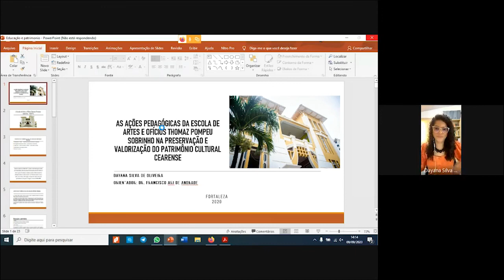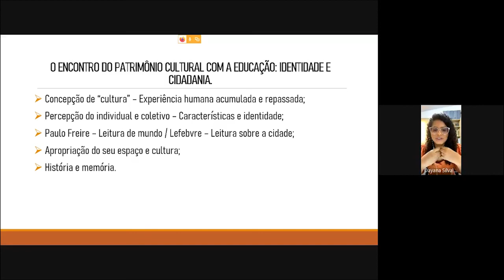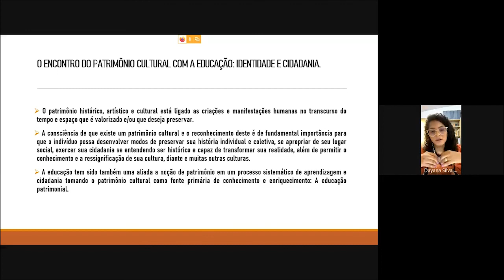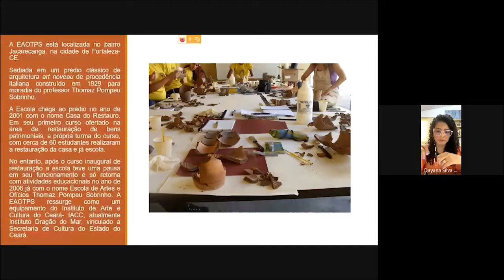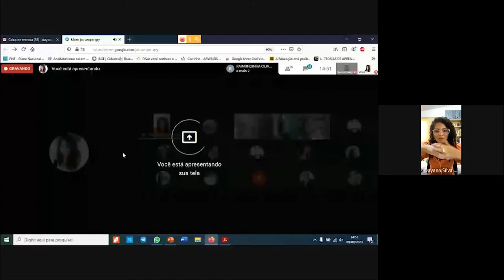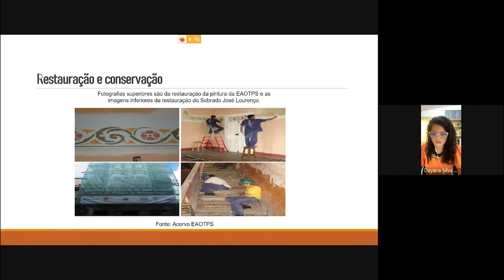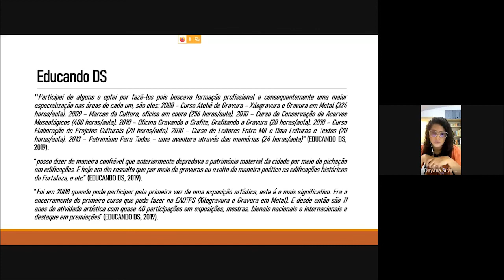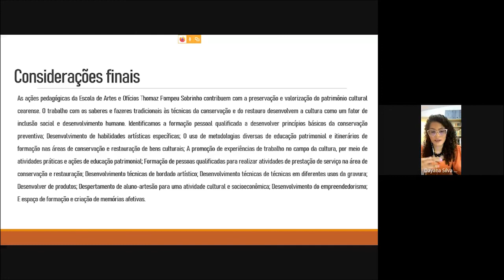Palestra NHIME: Ações Pedagógicas na Preservação e Valorização do Patrimônio Cultural Cearense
Palestra realizada em 09 de setembro de 2020, pelo Núcleo de Memória e História da Educação (NHIME) da Universidade Federal do Ceará com participação da Prof. Dr. Dayana Silva de Oliveira, do Instituto Federal de Educação, Ciência e Tecnologia do Ceará. O  debate abordou a temática das Ações Pedagógicas da Escola de Artes e Ofícios Thomaz Pompeu Sobrinho na Preservação e Valorização do Patrimônio Cultural Cearense.